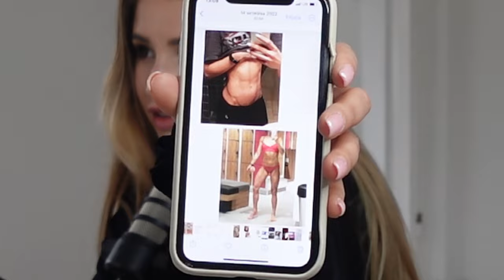Emeryt jest SPRAWNIEJSZY od NASTOLATKA - Winna Technologia?! - NSP Talks - Aleksandra Kiepura #7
Czy emeryt jest sprawniejszy od nastolatka?
Czy warto zawsze być na 100% zaangażowanym?
Niska waga = dobre samopoczucie?

Na te pytania w kolejnym odcinku odpowiada Ola Kiepura

Ola jest fanką zdrowego trybu życia, podróżnikiem i wulkanem energii - jej energia zawiodła ją do kolebki światowej Jogi i na obóz sztuk walki prowadzony przez trenerów UFC. Prywatnie książkoholik i właściciel młodego psiaka

Pełna rozpiska tematów które poruszyliśmy z Olą, znajduje się na dole opisu :)

Chcesz u mnie wystąpić, bądź znasz kogoś kto mógłby się podzielić ciekawą historią i spostrzeżeniami? Napisz na instagramie! (link na dole)

Cykl rozmów NSP Talks to:
- wywiady i rozmowy
- rady i doświaczenia
- case study i motywacja
Wszystko po to by twój salon piękności, obojętnie czy wykonujesz makijaż permanentny, jesteś stylistką rzęs, stylistką paznokci, fryzjerem czy kosmetologiem - mógł się rozwijać i korzystać z doświadczeń innych

Kogo chcielibyście zobaczyć w kolejnych odcinkach?!

Najważniejsze momenty:

00:00:00 - W dzisiejszym odcinku
00:01:26 - Moje rytuały
00:03:23 - Światło niebieskie
00:08:56 - Zmieniający się świat wpływa na nasze życie
00:13:19 - Emeryt sprawniejszy od nastolatka - winna technologia?
00:17:13 - Wszystko na nas negatywnie oddziałuje
00:20:03 - Uniwersalne rady na wyższy standard życia
00:32:01 - Dwa kucyki dalej niż jeden koń wyścigowy
00:37:36 - Pogoń za "kanonami" piękna jest od dawna
00:39:46 - Niższa waga nie oznacza lepszego samopoczucia
00:44:57 - CBD - Wszystko co potrzebujesz wiedzieć
00:50:36 - Uzależnienie od CBD - czy to możliwe?
00:53:24 - Rabat - czy to tylko stolica Maroka?
00:55:21 - Najlepszy klient to ten który sam chce płacić więcej
00:58:33 - Ulubiony cytat
00:59:17 - Podsumowanie rozmowy
01:00:55 - Pomysł na nowy styl rozmów z Olą